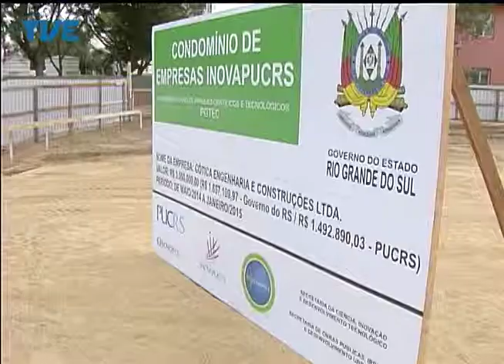Jornal da TVE - Primeira Edição - 22/05/14 Bloco 2